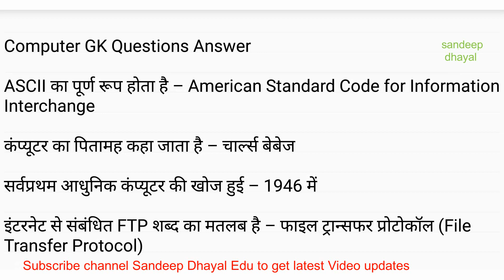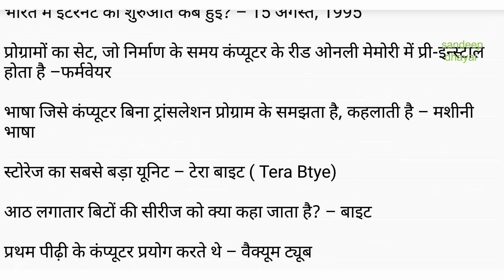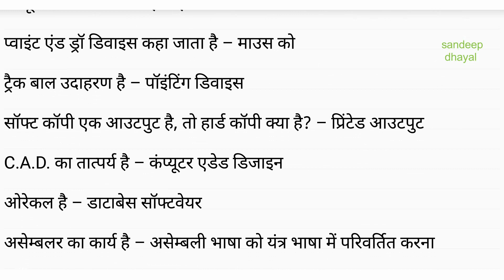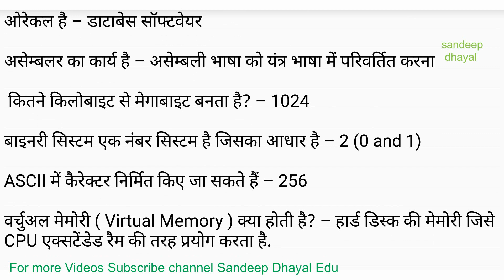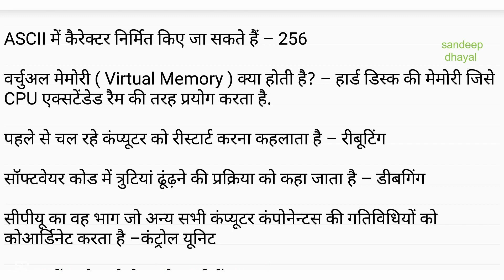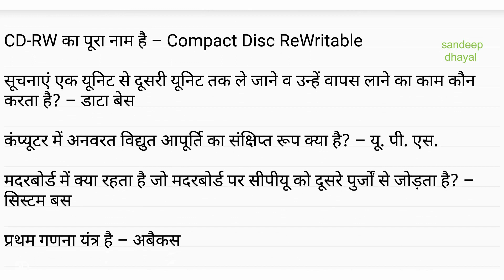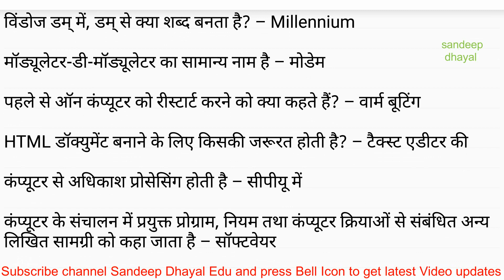Computer GK Questions Important for Any Competitive Exams in Hindi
Computer GK Questions in Hindi - Computer GK Questions Important for Any Competitive Exams in Hindi Part - 1 Computer GK questions in Hindi for hssc

Haryana Current Affairs January 2022 to July 2024 (Last 31 Months)

Haryana Current Affairs January 2023 to July 2024 (Last 19 Months)

Haryana Current Affairs August 2023 to July 2024 (Last 1 Year)

Haryana Current Affairs January to July 2024 (Last 7 Months)

Haryana Current Affairs June to July 2024 (Last 2 Months)

India and World Current Affairs January 2022 to July 2024 (Last 31 Months)

India and World Current Affairs January 2023 to July 2024 (Last 19 Months)

India and World Current Affairs August 2023 to July 2024 (Last 1 Year)

India and World Current Affairs January to July 2024 (Last 7 Months)

India and World Current Affairs June to July 2024 (Last 2 Months)

India and World Current Affairs July 2024